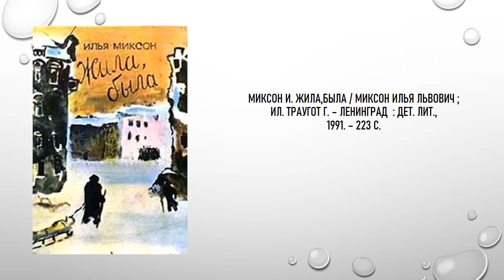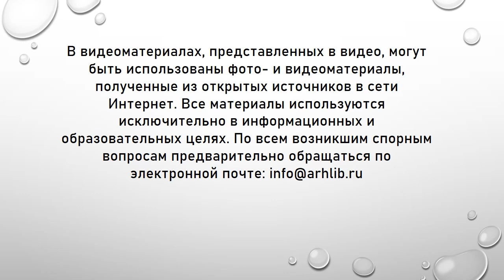Страницы блокадного Ленинграда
27 января — одна из самых значимых дат в истории нашей страны — День полного освобождения Ленинграда от фашистской блокады. Исакогорская детская библиотека № 15 расскажет о событиях тех лет, о суровых условиях жизни блокадного города, о тяжелых испытаниях, выпавших на долю жителей осажденного города.